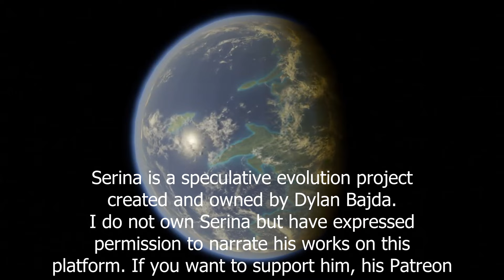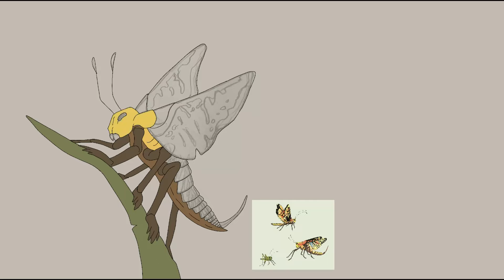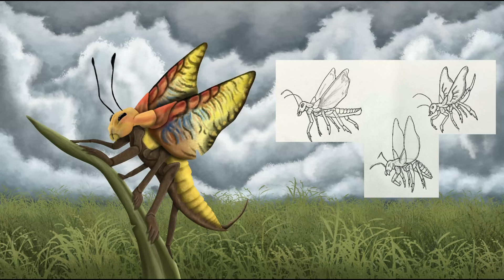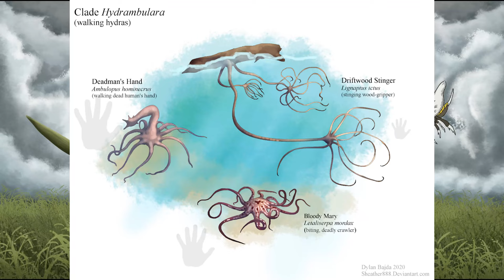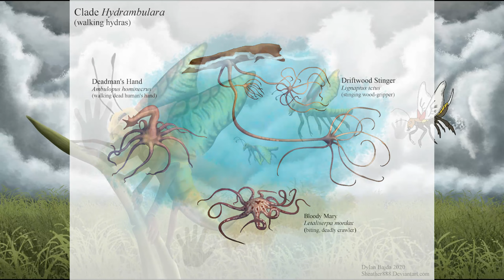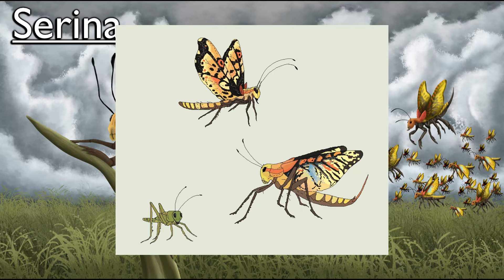The Epic of Serina, Chapter 21 (Invertebrates of the Cryocene/Florgusts)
Serina is an ongoing, chronological world-building exercise and speculative evolution project that explores the natural history of a fictional terraformed moon, two thirds the size of Earth and orbiting a large gas giant in the habitable zone of an alternate solar system, populated by only a handful of organisms including grasses, sunflowers, ants, crickets, guppies, and -  most notably of all - a single land vertebrate: the domestic canary. Our journey to this strange world will take us from the very beginning and then progress steadily along though the eons as the world's newly introduced life adapts to and evolves to suit its strange, new and ever-changing environment.

This audiobook is being worked on as you are reading this description and I will try to post new chapters once every week on Sunday mornings. The voice provided here was by me and same with the artwork.